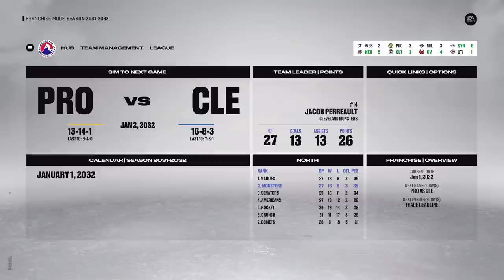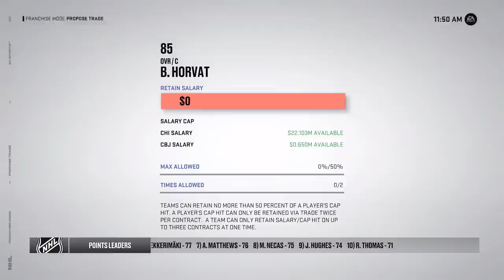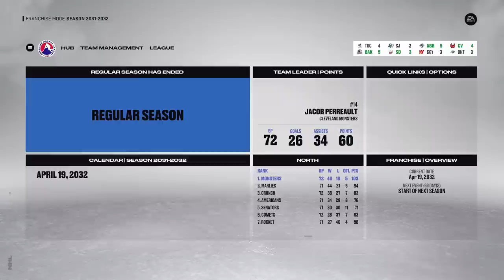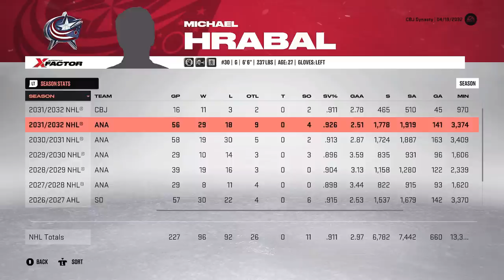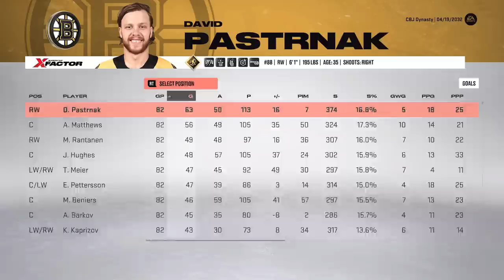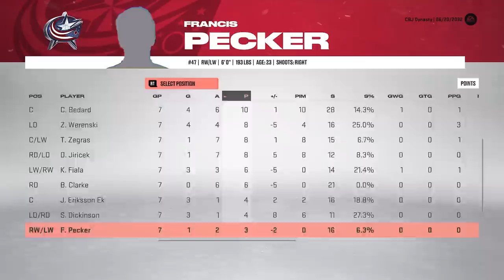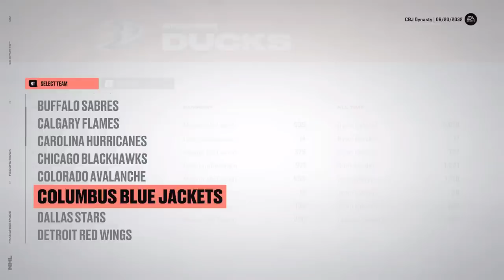NHL 23: COLUMBUS BLUE JACKETS FRANCHISE MODE - SEASON 10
NHL 23 COLUMBUS BLUE JACKETS FRANCHISE MODE EPISODE 10

In the FINAL episode of my new Franchise Mode series we are taking over as GM of the Columbus Blue Jackets in an attempt to rebuild them into a Stanley Cup Champion!